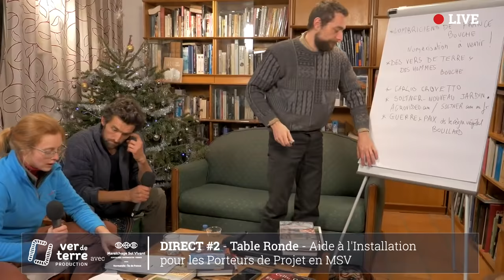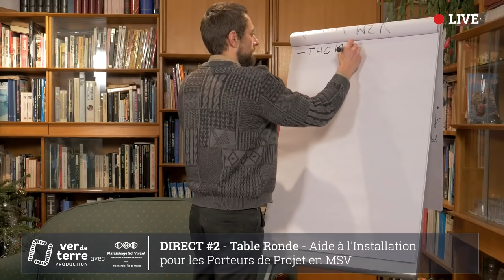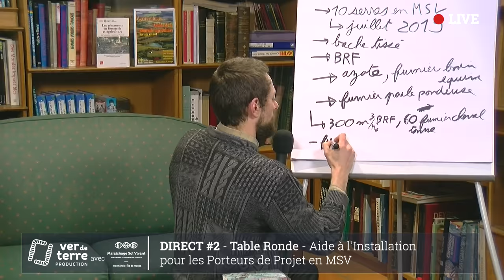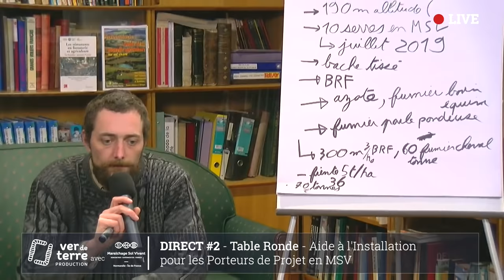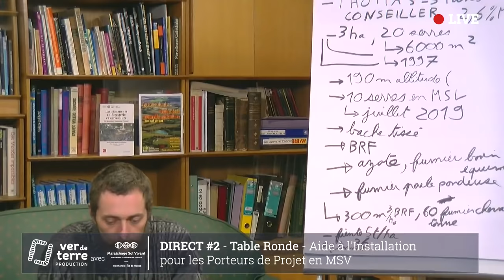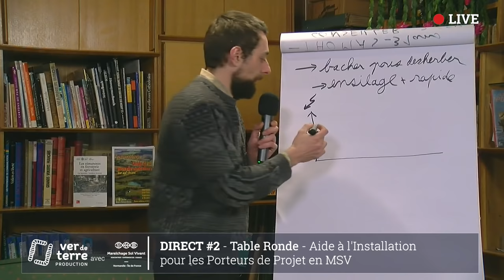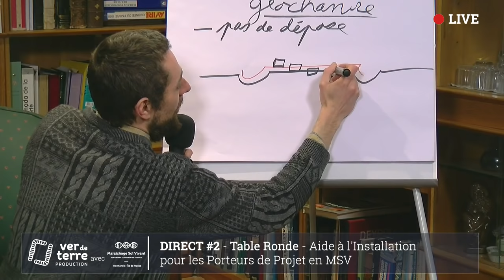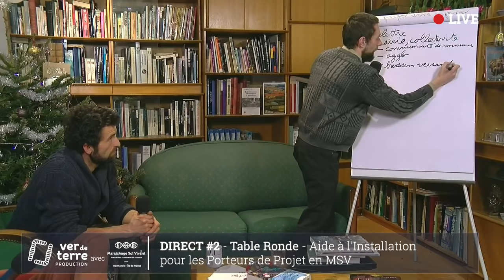1/2 - DIRECT #3 - Table Ronde - Aide à l'Installation pour les Porteurs de Projet en MSV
DIRECT #3 - Table Ronde - Aide à l'Installation pour les Porteurs de Projet en MSV